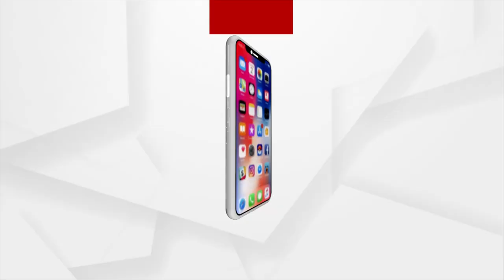ବାତିଲ୍‌ ହେବ କି ଯୁକ୍ତ 2 ପରୀକ୍ଷା ?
ବାତିଲ୍‌ ହେବ କି ଯୁକ୍ତ 2 ପରୀକ୍ଷା ? ଗଣଶିକ୍ଷା ମନ୍ତ୍ରୀଙ୍କ ଅଧ୍ୟକ୍ଷତାରେ ବସିଛି ବୈଠକ । ସିବିଏସ୍‌ଇ, ସିଆଇଏସ୍‌ସିଇ ବୋର୍ଡର ଦ୍ବାଦଶ ଶ୍ରେଣୀ ପରୀକ୍ଷା ବାତିଲ୍‌ ହୋଇଛି